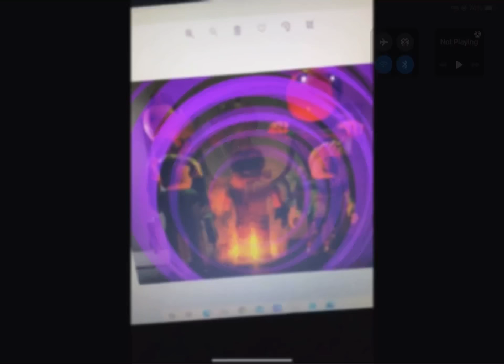Piggy chapter 3 thumbnail leak